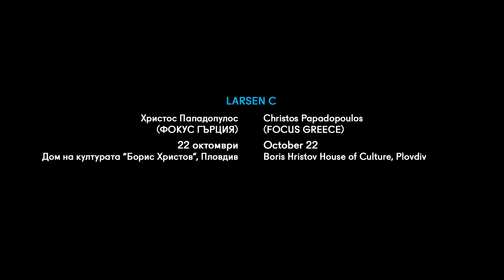LARSEN C | Christos Papadopoulos | ОNE DANCE WEEK 2021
22/10/2021 - Boris Hristov House of Culture

LARSEN C

The dancers are constantly moving, their movements are suggestive and fluid like vibrations resonating in space, like waves pulsating along with all other elements, the light, the set and the sounds. The movement is not meant to happen only on stage, it is an invitation to the public, a mesmerizing operation on perception. Landscapes, bodies and sounds come and go; approach and withdraw. The transformation happens rather gradually, catching us off guard multiple times, pretending that nothing happens while everything spins. The aim is to take us through the end, not so much to a different place but rather to a new state.

Larsen C is part of Christos Papadopoulos’ long excavation, within the stage, for qualities that easily pass unnoticed. The initial metaphor is an iceberg melting within itself, disappearing in its movement, endlessly. It is about a form dissolving or rather a body embrassing the movements that are sinking within. That is the desire that drives “Larsen C” the dance piece; to achieve a profound and natural quality of movement and reach that point where movement is simultaneously lost and found, dissolving and emerging, meaningless and meaningful. Papadopoulos' aim is to bring forward a state of internalised movement, close to everyday experience. That is why in one way or another his works resonates this meditative quality of our everyday routines, when the intention is more profound yet unnoticed or distant. This quality is understood more like an ubiquitus vibration or a cosmic flow and less like a choreographic decision. That’s why it is constructed as a multilayered experience, outlining an inescapable state, enchanting, puzzling or even disturbing by its fatality.

Furthermore, ambiguous  elements are introduced, gestures and motions with liminal qualities in order to amplify this constantly shifting experience. There is this familiar treatment of movement as a tool for exploring the mind; in this case, though, it is pushed further without spectacular additions. The choreographer is simply exploring further the state of transition; he is putting the accent on the transition from one movement to another, from intuition to action.
Bodies are changing positions without a visible intention, an intention clearly felt, undoubtedly present yet suggestive and fluide. This piece is an invitation to meditate, open up the mind to a multitude of associations, images, memories and thoughts that never stop moving.

CREDITS:

Concept & Choreography: Christos Papadopoulos

With the performers : Maria Bregianni, Chara Kotsali, Georgios Kotsifakis, Sotiria Koutsopetrou, Alexandros Nouskas Varelas, Ioanna Paraskevopoulou, Adonis Vais

Music & Sound Design: Giorgos Poulios

Set Design: Clio Boboti

Lighting Design: Eliza Alexandropoulou

Costume Design: Angelos Mentis

Dramaturgy Consultant: Alexandros Mistriotis

Choreography Consultant : Martha Pasakopoulou

Assistant Set Designer: Filanthi Bougatsou

Production Management: Rena Andreadaki, Zoe Mouschi

Tour Lighting Head: Stavros Kariotoglou

Set and Sound Technician: Michalis Sioutis

Tour Manager: Konstantina Papadopoulou

International Distribution: Key Performance

A project by Christos Papadopoulos // LEON KAI LYKOS

Produced by Onassis Stegi- Athens (GR)

Supported by the Fondation d’entreprise Hermès within the framework of the New Settings Program

Coproduced by A-CDCN (Les Hivernales – CDCN d’Avignon, La Manufacture – CDCN Nouvelle-Aquitaine Bordeaux · La Rochelle, L’échangeur – CDCN Hauts-de-France,  Le Dancing CDCN Dijon Bourgogne-Franche-Comté, Chorège I CDCN Falaise Normandie, Le Pacifique – CDCN Grenoble – Auvergne – Rhône-Alpes, Touka Danses – CDCN Guyane, Atelier de Paris / CDCN, Le Gymnase CDCN Roubaix – Hauts-de-France, POLE-SUD CDCN / Strasbourg, La Place de la Danse – CDCN Toulouse / Occitanie, La Maison CDCN Uzès Gard Occitanie, La Briqueterie CDCN du Val-de-Marne) (FR); La Briqueterie – CDCN du Val-de-Marne (FR); Théâtre de la Ville , Paris (FR); Les Halles de Schaerbeek, Brussels (BE); Julidans, Amsterdam (NL); Romaeuropa Festival (IT); Théâtre Jean Vilar de Vitry-sur-Seine (FR); NEON Organization for Culture and Development (GR); Festival Aperto / Fondazione I Teatri – Reggio Emilia (IT); Festival de Otoño de la Comunidad de Madrid (ES)

In collaboration with Département du Val-de-Marne, as part of the creation residency aid (FR), the Lavanderia a Vapore choreographic residencies projects (IT) and additional coproducers to be finalised.

ONE DANCE WEEK 2021 is part of the Legacy Program of Plovdiv – European Capital of Culture 2019.

LARSEN C and FUCUS GREECE are presented with the support of ONASSIS STEGI.